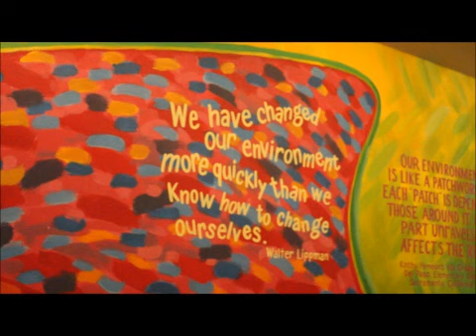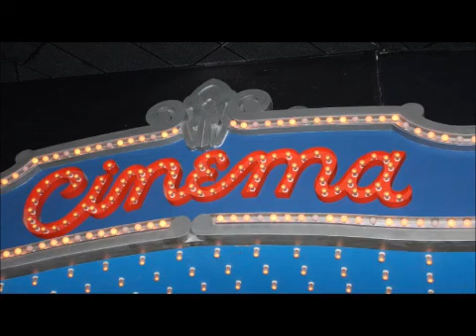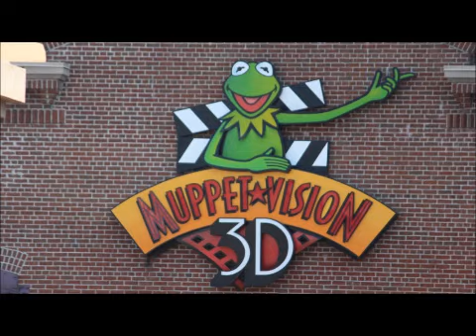My Florida Trip Picture and Videos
Heres some photo's from Florida more will be uploaded soon hope you enjoy : )